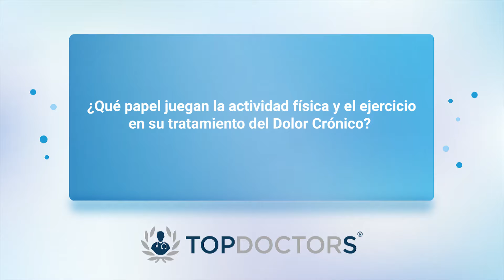Dolor Crónico: Terapias alternativas que funcionan y cómo mejorar tu calidad de vida.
En el tratamiento del Dolor Crónico, se abordan causas comunes como Fibromialgia, Migrañas y Síndrome del Manguito Rotador mediante un enfoque integral que va más allá del uso de medicamentos convencionales. Se emplean Terapias alternativas como Acupuntura, Terapia Neural, Pzonoterapia y Plasma rico en plaquetas para reducir inflamación y dolor, y mejorar la regeneración de tejidos. Además, se enfatiza la importancia de cambios en el estilo de vida, incluyendo un buen descanso, una dieta saludable y actividad física regular. Consultar rápidamente ante el dolor agudo y seguir un plan de tratamiento integral son clave para evitar que el dolor se vuelva crónico.

Video Recomendado: Dr. Camilo Ernesto Garavito Garavito - Dolor Crónico: Un enfoque integral para una vida plena

La Dra. Gloria Elsy Nanclares Quintero es Médica de la Universidad Pontificia Bolivariana, posteriormente realizó la Especialización en Terapia Alternativa en la Universidad Manuela Beltrán, luego culminó la Maestría en Medicina del Dolor en la Universidad de Salamanca, España y el Diplomado en Medicina China y Acupuntura en la Universidad de Antioquia y la Escuela Neijing. Además, es Médica Funcional de la FUCS.

Si desea agendar una cita con el especialista, puedes hacerlo a través de nuestro

O si necesitas encontrar otras opciones en Medicina Alternativa, puedes ingresar a